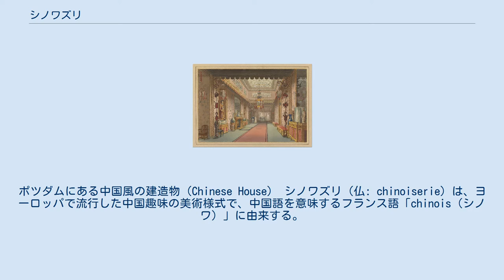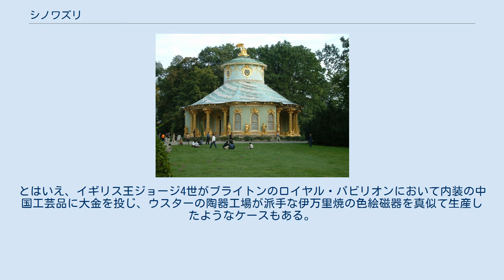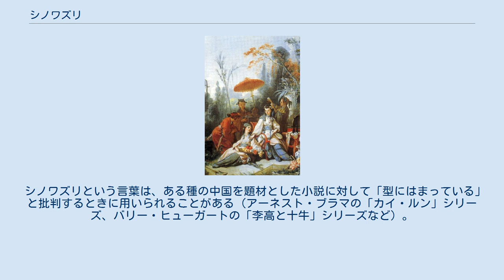シノワズリ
ポツダムにある中国風の建造物（Chinese House） シノワズリ（仏: chinoiserie）は、ヨーロッパで流行した中国趣味の美術様式で、中国語を意味するフランス語「chinois（シノワ）」に由来する。
17世紀に初めて登場した。
中国およびほかの東アジアで連綿と続けられてきた芸術に対するヨーロッパの解釈と模倣である。
特に装飾芸術、庭のデザイン、建築、文学、演劇や音楽などを指す。
シノワズリは、中国およびほかの東アジア諸国との貿易の拡大化によって18世紀に人気を博し、その時代の中国、日本、その他のアジア諸国の芸術とデザインに触発されたスタイルだった。
1750年から1765年にかけて、このブームは最高潮に達した。
18世紀の中ごろにロココ趣味と融合し、人気が最高潮となった。
 ルネサンスから18世紀に入るまで、西欧のデザイナー達は中国の陶磁器の洗練された技術を真似ようとしてきたが、一部で成功が見られただけだった。
しかし、17世紀後半から、ティーセットに代表されるヨーロッパのファイアンス（彩色陶磁器）において、中国陶磁器の図案をそのまま真似る方法が始まり、これがロココ＝シノワズリとなって大きく流行した（1740年から1770年頃）。
 フランソワ・ブーシェ　『中国の庭』（1742年） 17世紀初頭、東インド会社の活動が盛んだったオランダやイギリスなどの地域の芸術にシノワズリの兆候が現れはじめ、17世紀半ばにはポルトガルでも現れた。
デルフトなどドイツの街で作られたスズ釉薬を用いた陶器には、17世紀以降は、まさしく明朝磁器の白地に青の装飾（青花）がほどこされていた。
そしてマイセンの初期の陶器や、その他の磁器産地の製品は、中国の皿や花瓶や茶器の形状を正しく模倣していた。
やがて、これが本物のシノワズリ装飾になると、幻想的な山水風景に蜘蛛の糸の橋がかかり、その中で中国の役人が花の日傘をさして、竜や鳳凰を背景に涼しげな竹の庵にもたれかかり、巻物の端からは猿が揺れる、というような幻想郷が描かれた。
 エカチェリーナ2世が作らせたツァールスコエ・セローにある中国村 ドイツやロシアでは、後期バロック様式やロココ様式の宮殿のパルテール（幾何学的にレイアウトされた花壇）に、中国風の別荘が建築された。
マドリード近くのアランフエスの宮殿でも、壁面に中国風のタイルが使われている。
また、 スウェーデンのドロットニングホルム宮殿やロシアのツァールスコエ・セローには、余暇を過ごす村の全てを中国風に装飾した中国村が作られた。
トーマス・チッペンデールは、1753年から70年の頃、ガラス窓や縁取りを雷文細工で装飾した中国風のマホガニー・テーブルやキャビネットを製作した。
これらは初期の清朝の学者向けの家具にそのまま忠実だったが、ジョージ王朝時代の中期には、イギリス紳士にもピッタリのサイドテーブルや四角く薄い背もたれのついた肘掛け椅子にも取り入れられた。
シノワズリの主流となったのは、中国風のデザインだけではない。
日本の漆工芸を真似たニスやスズめっき仕上げの器（デコパージュ）や、ジャン＝バティスト・ピルマンの彫版を印刷した壁紙、陶芸の人形やテーブル飾りも、当時の雑誌等はシノワズリとして取り上げた。
 中国美術で飾られたロイヤル・パビリオンの回廊 マントルピースの上に小さな仏塔を飾ることが流行し、庭にはフルサイズの仏塔が据えられるようになった。
ロンドンのキュー地区にあるキューガーデンには、ウィリアム・チェンバーズ卿が設計した見事な仏塔が作られ、それと同じものがミュンヘンのイングリッシュ・ガーデンにも建てられた。
1770年代以降には、写実性を重視した新古典主義が生まれ、オリエンタル風に大げさに装飾されたシノワズリ家具の流行は下火になった。
とはいえ、イギリス王ジョージ4世がブライトンのロイヤル・パビリオンにおいて内装の中国工芸品に大金を投じ、ウスターの陶器工場が派手な伊万里焼の色絵磁器を真似て生産したようなケースもある。
トロントのカサ・ロマのような豪邸では、壁紙には鳳凰を描きシノワズリ様式のベッドや陶磁器を備え、全てをシノワズリ様式にした客室を作ることがあった。
 シノワズリという言葉は、ある種の中国を題材とした小説に対して「型にはまっている」と批判するときに用いられることがある（アーネスト・ブラマの「カイ・ルン」シリーズ、バリー・ヒューガートの「李高と十牛」シリーズなど）。